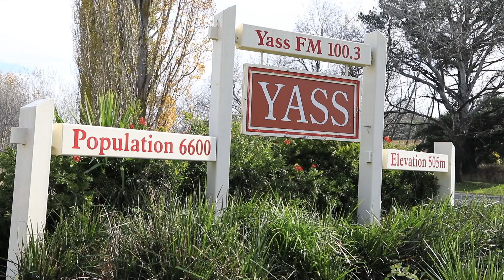Small business booms at Yass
March is Small Business Month and we talked regional business success with Murrumbateman winemaker Stephanie Helm and Alison Mead from Destination NSW.